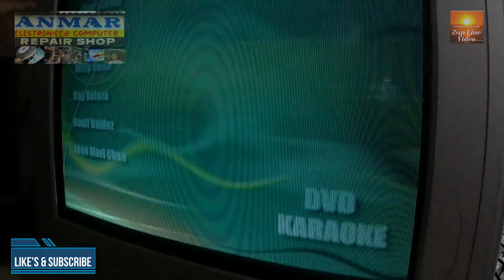#27 Ep. LG Flatron 21'' High Screen! Picture blurred high contrast.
This TV is Good in Sounds Key Control Remote is working also!
only at high contrast you cant see a picture all is white you can
 see an image but not clear.

IF YOU ARE YOU A SMALL YOUTUBER.
THEN LETS HELP EACH OTHER GUYS AND GROW TOGETHER.?